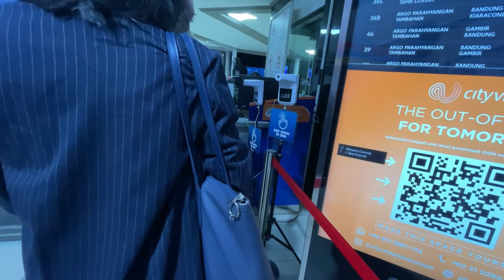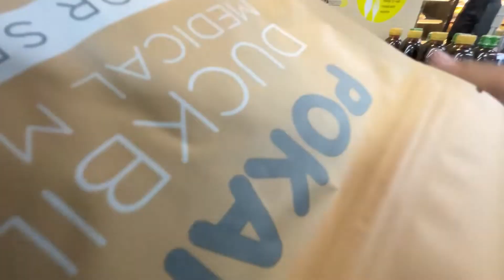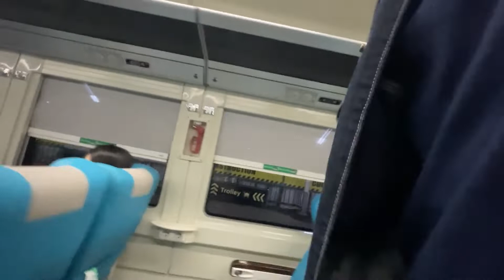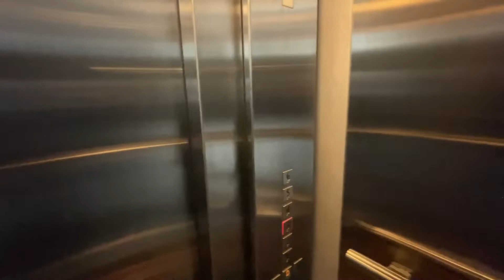LIBUR SEPEDAAN PERGI NAIK KERETA API KE JAKARTA DULU